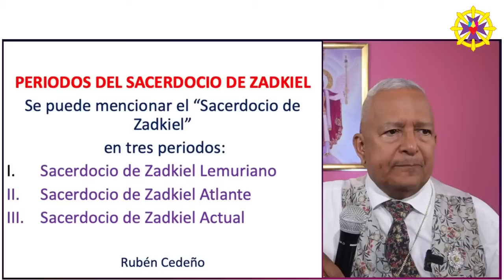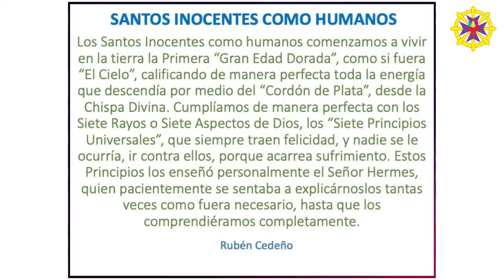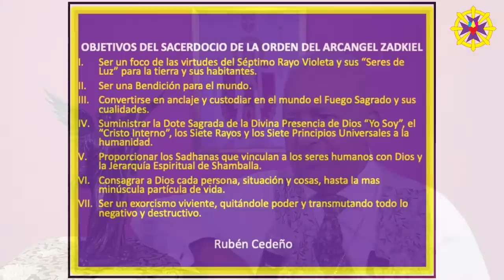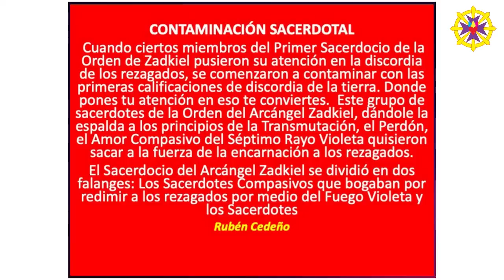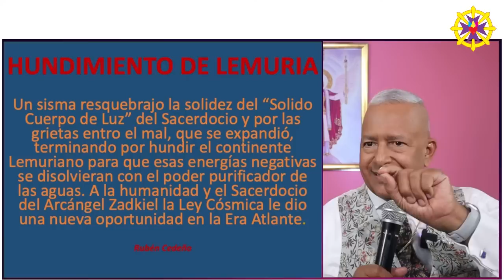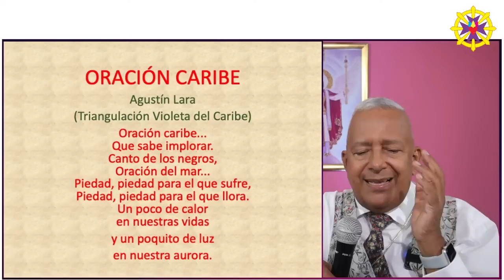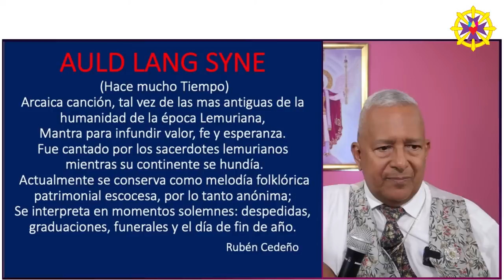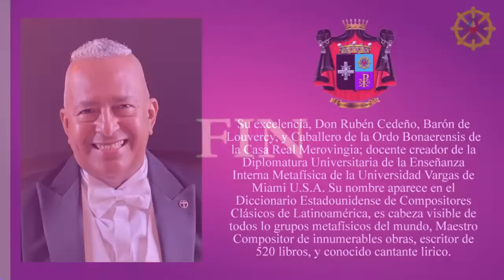SACERDOCIO EN LEMURIA Y LA ATLANTIDA METAFÍSICA-SOAZ - 15 | Rubén Cedeño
Cátedra: Sacerdocio del Fuego Sagrado
Actividad: 9 - SACERDOCIO EN LEMURIA Y LA ATLANTIDA
Rubén Cedeño